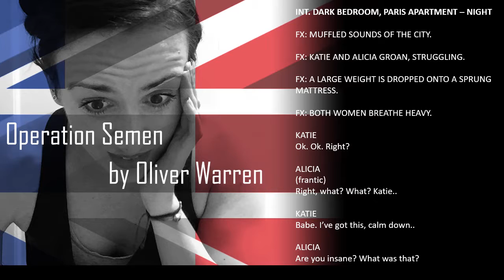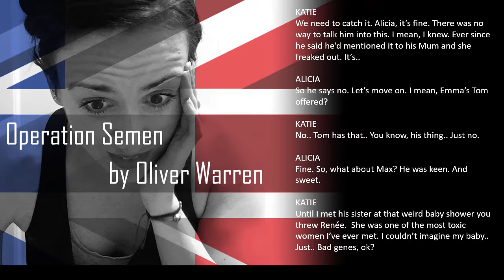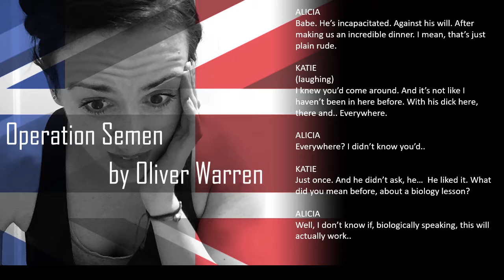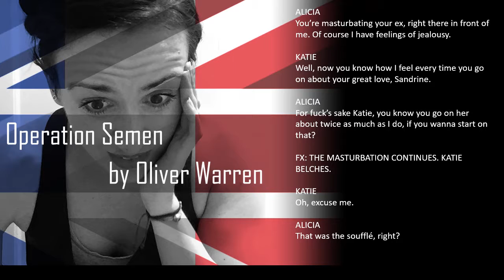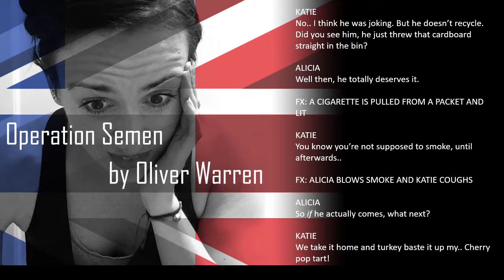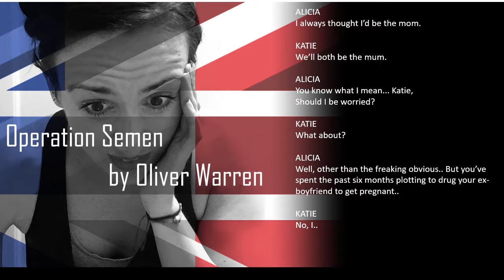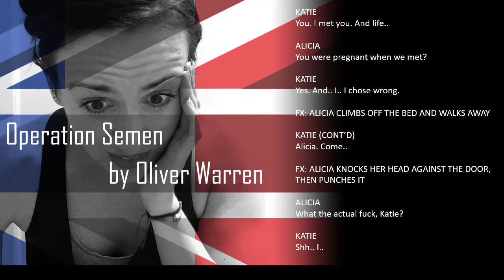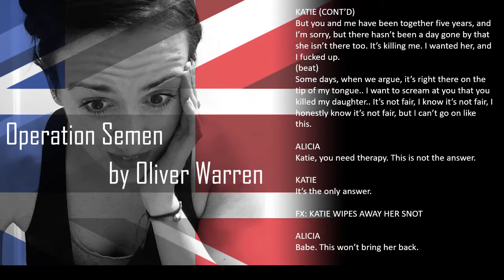Operation Semen Subtitled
Katie wants to have a baby with her wife Alicia. Hugo agreed to be a donor. Once. Sort of. So how have they found themselves here, in his bedroom, with the blinds closed and syringe full of horse tranquilliser in his arse? Watch out. Things are going to get sticky.

With Meagan Lopez as Alicia and Stephanie Campion as Katie.
And I guess Keith Crawford as Hugo, for which Oliver will be made to suffer at some point.

The Little Wonder Team: Keith Crawford, Owen Roberts, Chris Taylor.

Note:  This version uses a slightly out of date version of the script for the subtitles.  My bad :-(  All viewers should note that "buffing his banana" was all Oliver's!